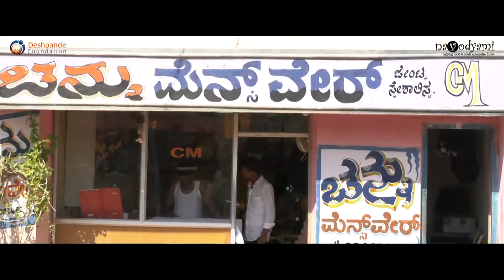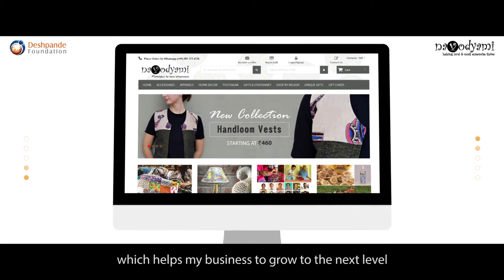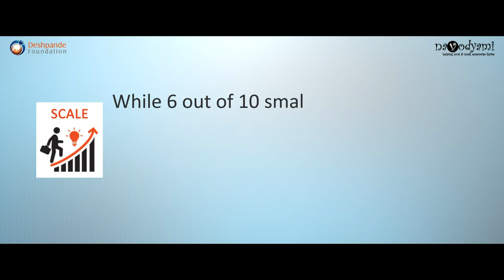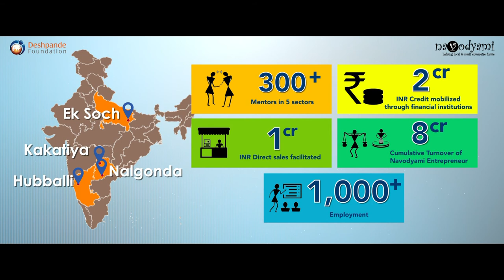Navodyami | A Platform for Small Entrepreneurs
Navodyami is designed to help micro-entrepreneurs in Karnataka to expand their businesses. The program offers mentorship, assistance, and support for small entrepreneurs Who have unique products but may not have the necessary means to make their business thrive. With Navodyami's help, micro-entrepreneurs grow their business.

One of the few programs focused on micro-entrepreneurs in India, Navodyami trains entrepreneurs to excel in best business practices and then assists them in scaling up their sustainable enterprises.

Navodyami Program was launched by Deshpande Foundation in 2011. Navodyami focuses on micro-entrepreneurship at the bottom of the pyramid and provides the necessary mentorship, resources, and assistance to help entrepreneurs increase their annual turnover. Navodyami is a comprehensive program that provides a complete platform and support network for entrepreneurs. The goal of the program is to nurture entrepreneurs from rural and peri-urban areas at the bottom of the pyramid. Navodyami assists with providing mentorship, credit, marketing, and business advice in order to scale up.

We are working in 4 DF Sandboxes spanning 12 districts across 3 states: Ek Soch Sandbox Uttar Pradesh, Hubballi Sandbox Karnataka, and Kakatiya Sandbox Telangana.

Deshpande Center for Social Entrepreneurship Building,
Vidyanagar Hubballi - 580031, Karnataka India